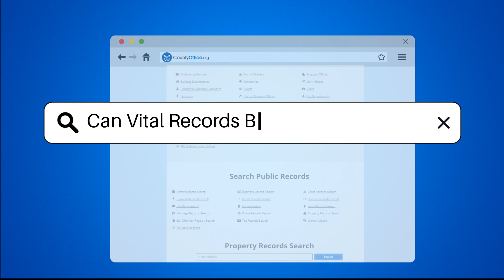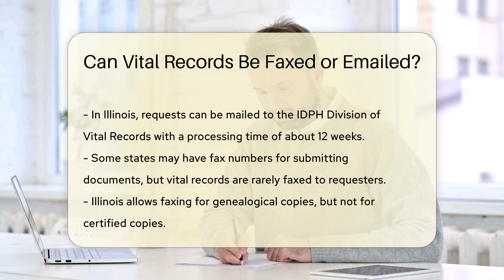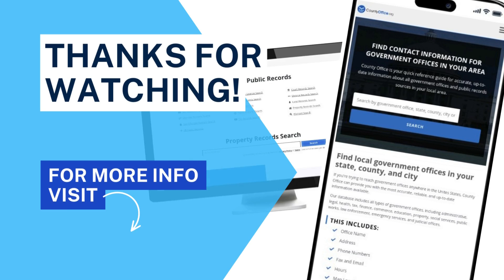Can Vital Records Be Faxed or Emailed? | CountyOffice.org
Can Vital Records Be Faxed or Emailed? In this insightful video, we delve into the topic of obtaining vital records through fax or email. Vital records, such as birth and death certificates, are crucial documents handled by state and local health departments. The process of acquiring these records varies by jurisdiction, with considerations like mailing requests, faxing limitations, and online services. Discover the nuances of requesting vital records and the processing times involved. Learn about the options available in different states, including online services like the VitalChek Network in Illinois. If you're navigating the realm of vital records, this video provides essential information to guide you.